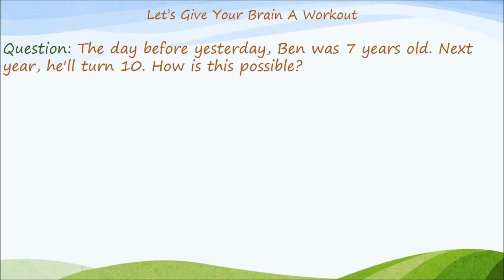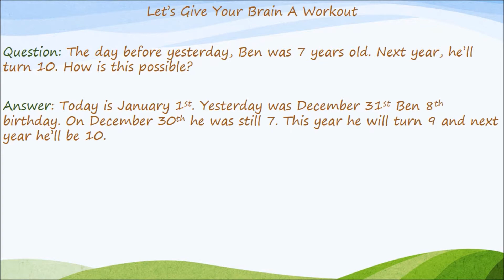Brain Workout #1 Solve this word problem in seconds!